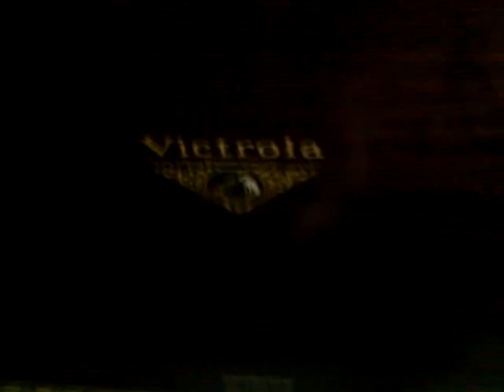1925 Victrola "Credenza"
Playing "Marie" by The Four Tunes on Jubilee